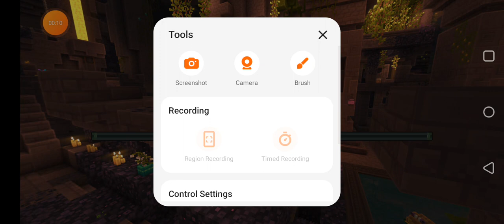Minecraft Survival series Part 1 comment for part 2